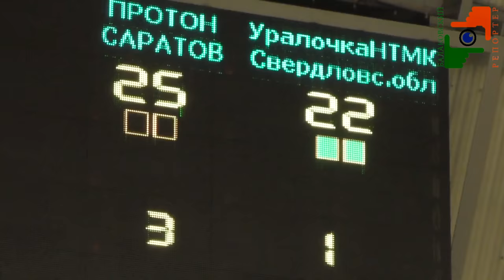Протон Уралочка 02 12 16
ВК "Протон" (Саратовская область) встретился с "Уралочкой-НТМК" (Екатеринбург) в рамках 1/8 финала Чемпионата России по волейболу. Игра была очень напряжённой, но протоночки обыграли соперниц 4:1.